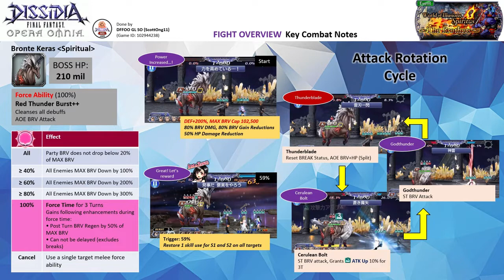DFFOO GL | World of Illusions: SPIRITUS ~The Brothers~ | FFXV Run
No Tifa Run 2 - FFXV Run
Party: Lunafreya FRBT+3/3 (Prishe LD), Gladiolus LD (Kurasame LD), Cor FR (Seymour LD)

Lunafreya FR actually works wonders with Gladio and Cor as their skills grant buffs to the party.

100% to 49% Phase
Not much danger in this phase and you will get a bonus skill recovery at the 59% HP threshold. Activate the Cor FR ASAP once you get the chance to activate it. With his counters and building up your Force Time HP DMG bonus so u can unleash a supercharged BT finisher.

Once your Force Time is over, let the boss take 3 turns to end its Force Time. Take the opportunity to charge up your force gauge.

49% to 29% Phase
You need to consider dealing critical damage to maintain the boss aura at yellow to avoid the Godthunder (ST target buff dispel and 3T guaranteed paralysis trigger). Make sure you apply your calls for the last time before you reach the 29% Phase. Try to activate your Force Time when the boss force gauge is below 40% so that you don't suffer too much max BRV down penalties.

29% to 10% Phase
You have 30 turns to deplete the boss HP from 29% to 10%. With your Force Time up, you shouldn't have that much difficulty. so Once your Force Time is down to 1 Turn, use SPIRITUS Brother summon for the 10m HP damage.

9% to 0% Shield Phase
The boss will enable the 20mil shield. Your party will die if the boss gets a turn and the battle will end if you destroy the shield. Recharge up your force gauge with Luna and unleash your last Force Time. Make use of instant turn skills Cor spamming his LD ri Reaper Gale.

SPIRITUS Brothers summon

Note: All 3 characters are EX+3LB with their bloom passives & their enhancement boards. Lunafreya has her BURST+3/3, FR+3/3, LD & the following spheres - her own, Maria and Jecht (RF). Gladiolus has his LD & the following spheres - his own, Raijin (RF), Garnet. Cor has his FR+3/3, LD & the following spheres - his own, Gilgamesh, Hope (RF)

UW Weapon: Lunafreya 5/5 UW, Gladiolus 5/5 UW, Cor 5/5 UW
HG Armor+: Lunafreya HG+3/3, Gladiolus HG+3/3, Cor HG+3/3
Force Level: Lunafreya LV30, Gladio LV10, Cor LV30
Calls: Lunafreya FRBT+3/3 (Prishe LD), Gladiolus LD (Kurasame LD), Cor FR (Seymour LD)

Wave 1: Bronte Keras (completed on turn 45)

Score: S Grade

Time codes
00:00​ - Intro & Overview
03:38 -  Commencement of the Fight~

SPIRITUS Overview
- The Brontekeras has 210 million HP.
- It absorbs thunder and is weak against Earth. It is immune to any debuffs that prevent action.
- You cannot bring friend support. To get Grade S, you need to clear within 50 turns.

- Always - The boss BRV cannot drop below 20% of its MAX BRV
- Force gauge ≥ 40% - All enemies MAX BRV Down 100%
- Force gauge ≥ 60% - All enemies MAX BRV Down 200%
- Force gauge ≥ 80% - All enemies MAX BRV Down 300%

Force Ability
- Red Thunder Burst++ – Recovers from BREAK, Cleanses all debuffs, AOE BRV
- Cancel: Use melee ST FR ability

Gains the following enhancements during force time:
• Post Turn BRV Regen by 50% of MAX BRV
• Can not be delayed (excludes breaks)

- SPIRITUS auras will trigger at the start of the fight
- Boss has a standard moveset rotation - Thunderblade (AOE BRV+HP), Ceraluen Bolt (ST BRV, ATK Up) & Godthunder
- At the 59% HP threshold, it will recover 1 S1 and 1 S2 skill uses.
- At the 49% HP threshold, the boss fills its Force Time to MAX.
- It activates its aura stacking gauge and there will be a prompt that informs you need to deal critical damage to maintain it. When the gauge is between 10 to 5, it will emit a yellow aura. When the gauge is between 4 to 1, it will emit the red aura. When the gauge reaches zero, it will use a Godthunder+ - ST BRV attack, dispel lefthand most buff, guaranteed hit, inflict paralysis for 3T (bypass Debuff evasion)
- It will activate its furious phase at the 29% HP threshold where you need to deplete its HP from 29% to 9% within 30 turns. Failure to do so will trigger the Red Thunder Burst counter which will kill off your party.
- It will activate a 20 million HP shield when its HP is at 9 million. You need to break the shield to end the fight. Failure to do so will trigger the Red Thunder Burst counter which will kill off your party.
Score
- Clear within 50 turns and below: Grade S
- Clear between 51 to 99 turns:  Grade A
- Clear at 100 turns: Boss will use Red Thunder Burst to end the fight with a Grade B clear.